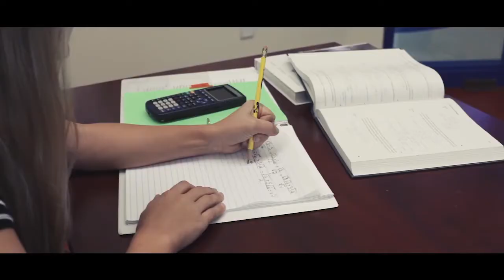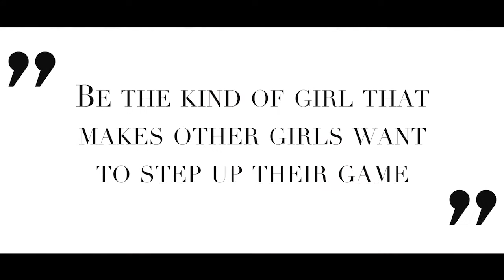Women in Tech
Position yourself at the forefront of one of the fastest growing industries, and be on your way to a great paying, high-demand career in two years or less!